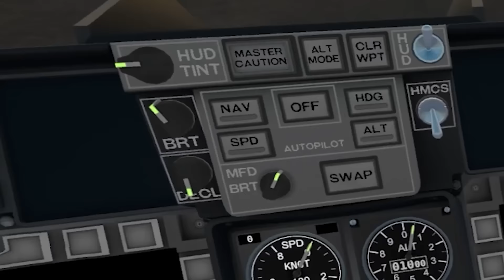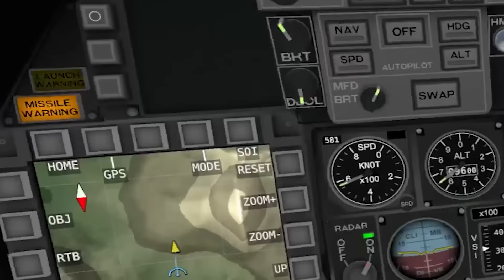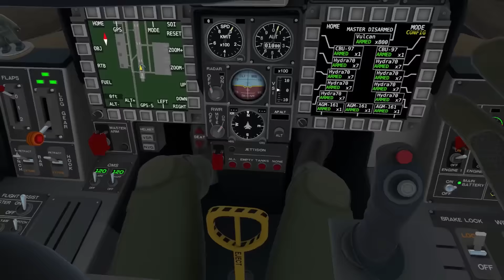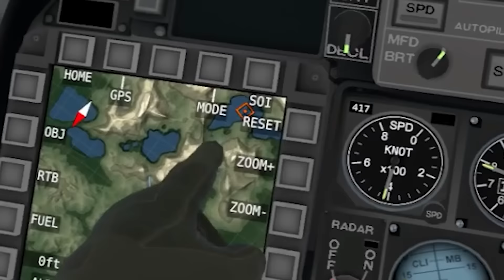WORLD GREATEST JET PILOTS (VTOL VR)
worlds great pilots in vr

Friends in video @Fatmemegod @blazaplays